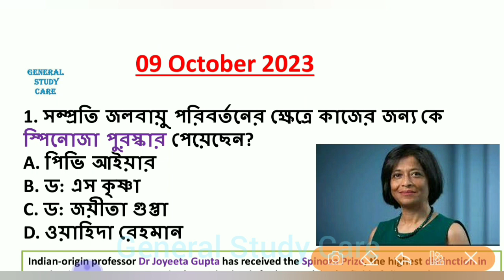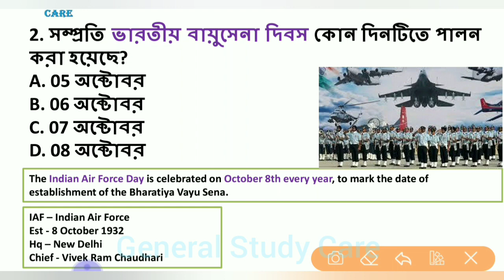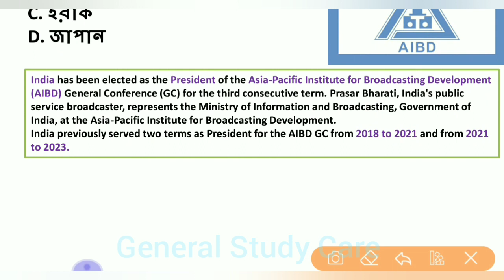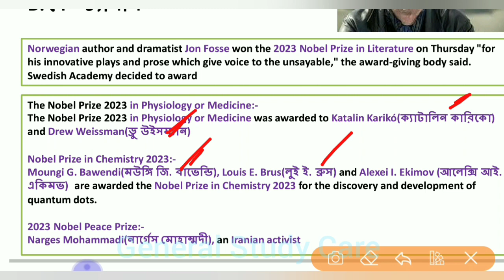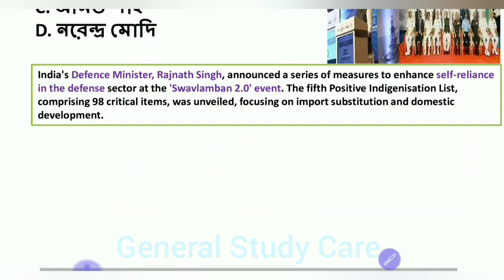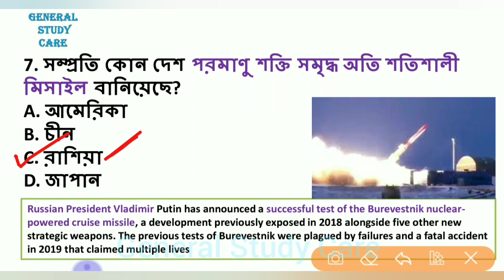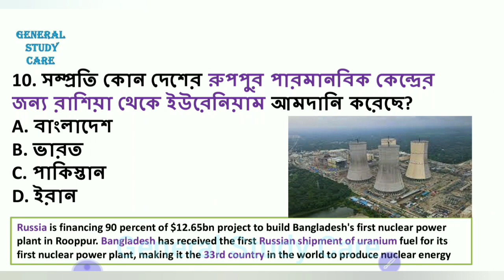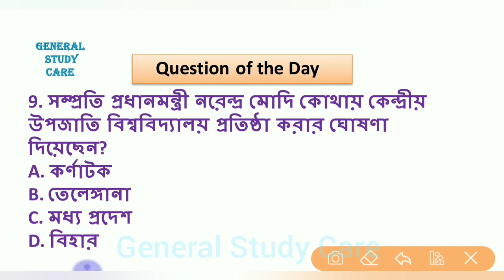Current Affairs 09 October 2023 Best MCQ Questions in Bengali for All Competitive Exams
Current Affairs 09 October 2023 Best MCQ Question in Bengali for All Competitive Exams

Current Affairs 09 October 2023Best Question in Bengali For All Competitive Exams,
mcq question,
Gk MCQ
Current affairs question for all exam
Current affairs question for wbpsc exam
Current affairs MCQ question
Current affairs question with static GK
Current affairs question with static GK for exam
Current affairs question with static GK for PSC exam
Current affairs question with static GK for All WBPSC exam
Current affairs question with static GK for All competitive exam